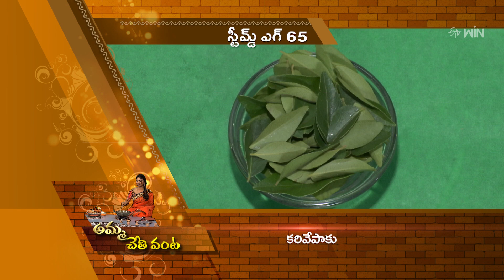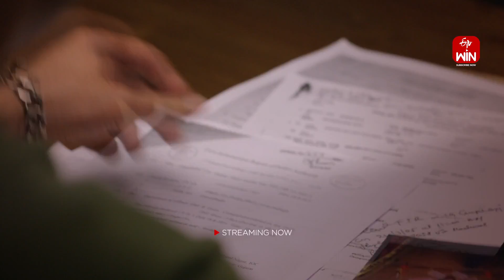Steamed Egg 65 | Amma Chethi Vanta | 28th July 2023 | ETV Abhiruchi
స్టీమ్డ్ ఎగ్ 65 - చిన్నారుల బొజ్జ నింపే  చిరుతిండ్లు

Steamed Egg 65 is a yummy snack made of eggs, refined flour, corn flour, garlic, green chilies, tomato sauce, pepper powder, curd, and other tasty spices.